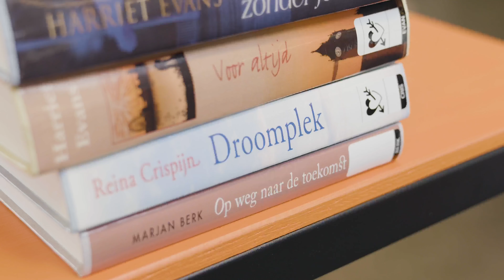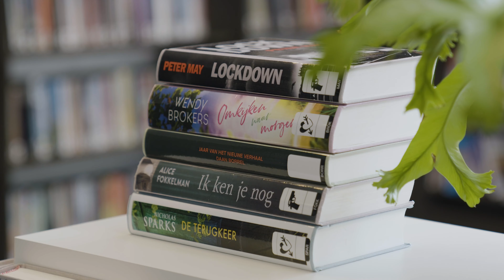Opening Bibliotheek Sint-Annaland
In december 2020 is de Bibliotheek in Sint-Annaland gesloten voor een grote verbouwing. Hoewel we gepland hadden om in januari weer open te gaan, gooide de lockdown roet in het eten. Op 17 februari hebben we daarom een besloten openingsfeestje gehouden. Hierbij heeft de burgemeester van gemeente Tholen, Marleen Sijbers, de Bibliotheek officieel geopend met een stapelgedicht.

De financiële middelen voor de verbouwing zijn beschikbaar gesteld door het Ministerie van OC&W. Dit is om de bibliotheken in plattelandskernen en kleine gemeenten te behouden (de motie Asscher). Hiermee krijgt de Bibliotheek een kans om optimaal gebruikt te worden en betere faciliteiten in te zetten.

Wanneer de Bibliotheek in Sint-Annaland weer open is voor publiek is nog niet bekend. Zodra dit weer mogelijk is, zal dit bekend worden gemaakt op onze